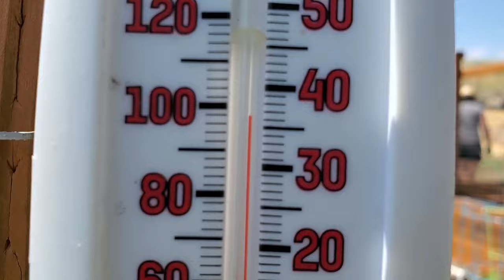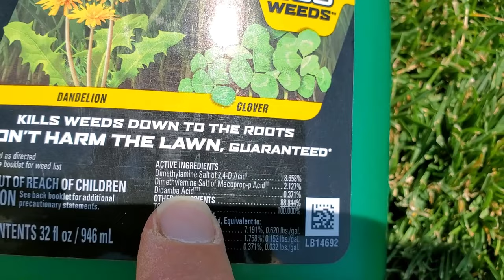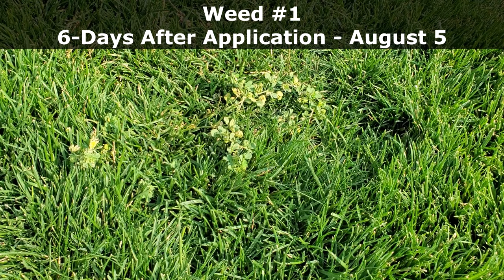This Is Why You DON'T Try To Kill Weeds In High Summer Heat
You aren't supposed to try to kill weeds in the lawn during the high heat of summer for a few reasons but the most important one in my opinion is the fact that weed killers are simply not designed to work on plants like grasses and weeds when they are dealing with high temperatures.

They don't work so it's a waste of chemicals and product.

Music
JIKH42ARVD3FJZLB
UKR4BCUKIBOJHK5H

◙◙◙◙ More About Me & Other Related Links ◙◙◙◙